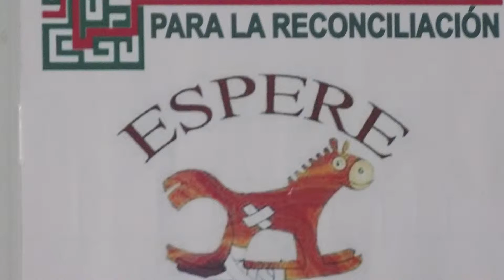Escuelas de Perdón y Reconciliación (Espere) Alcaldía de Calarcá 2012 - 2015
Experiencias de su Administración # 1